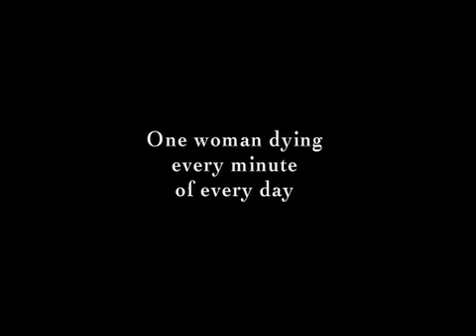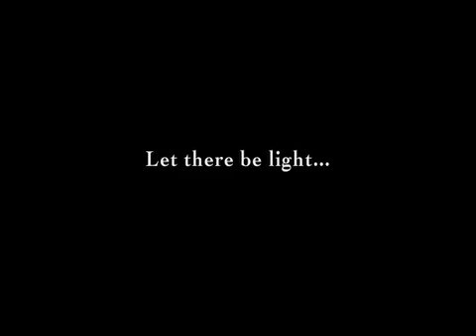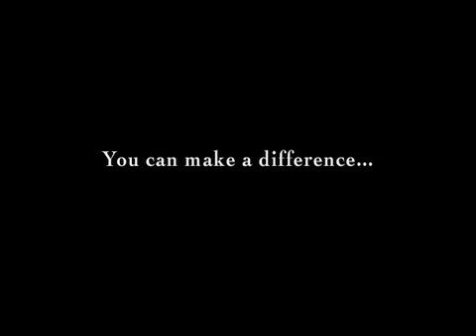WE CARE SOLAR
WE CARE Solar is a non-profit organization promoting safe motherhood and reduces maternal mortality in developing regions by providing health workers with reliable lighting, blood bank refrigeration and mobile communication using solar electricity.

The US Solar Institute donates a portion of all tuition from solar education and solar training to WE CARE SOLAR  to support their work improving the health of impoverished families in developing countries.